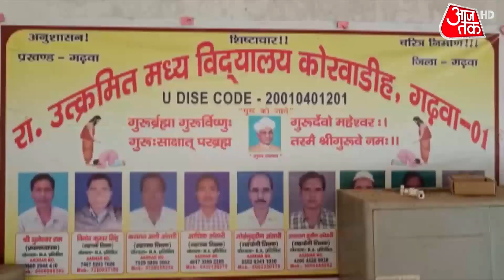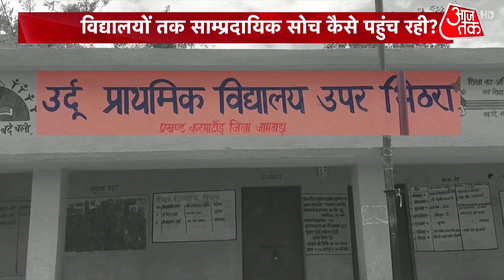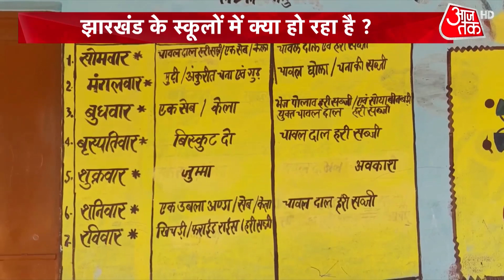Dangal: क्या झारखंड के स्कूली बच्चों के मन में सांप्रदायिकता का जहर घोला जा रहा है?|Jharkhand School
Jharkhand School Controversy: देश के अंदर सरकारी स्कूलों और प्राथमिक विद्यालयों तक पहुंचाई जा रही साम्प्रदायिक सोच को लेकर चर्चा करने वाले हैं...खबर है कि झारखंड (Jharkhand) के गढ़वा में स्थानीय लोगों के दबाव में सरकारी स्कूल के अंदर बच्चों से प्रार्थना (School Prayer) का तरीका ही बदल दिया गया...तो जामताड़ा जिले में करीब 100 सरकारी स्कूलों का नाम बदलकर उन्हें उर्दू विद्यालय कर दिया गया...और इन स्कूलों में रविवार की जगह शुक्रवार को छुट्टी की जाने लगी...बीजेपी का आरोप है कि झारखंड की सरकार तुष्टिकरण के चलते इस तरह की गतिविधियां शुरू हो गई हैं...जहां स्कूलों तक हिंदू-मुसलमान का फर्क पहुंचाया जा रहा है और नियम कानून को ताक पर रखकर मनमानी की जा रही है. IMF चेयरमैन शोएब जमई ने पूछा, कई विद्यालयों में पूजा की जाती है तो इसका क्या किया जाए?